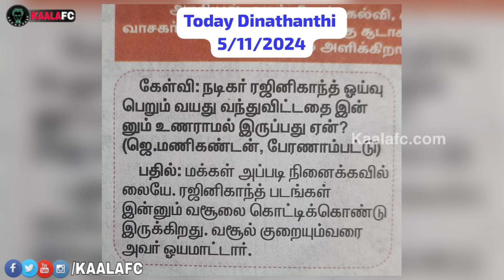தலைவர் ரஜினி பற்றி வன்மத்தோடு கேள்வி கேட்ட நபர்! நெத்தியடி பதிலடி கொடுத்த தினத்தந்தி!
😎KAALAWIN KAAVALARGAL😎

Thalaivar Forever🤘